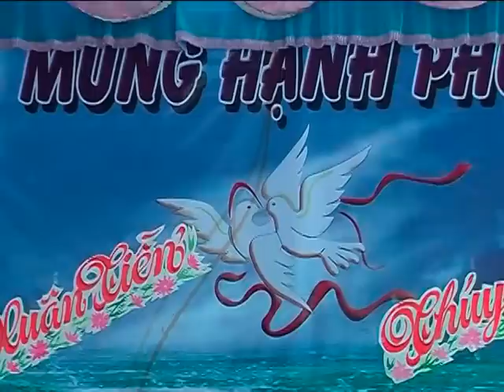Cò Lả ~ Hát Đám Cưới Người Bạn - thay hai tb